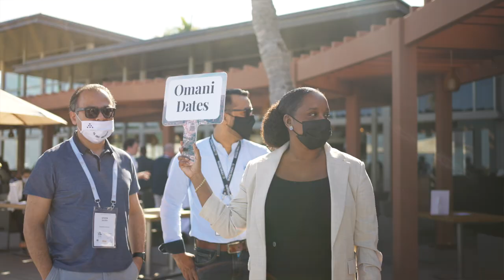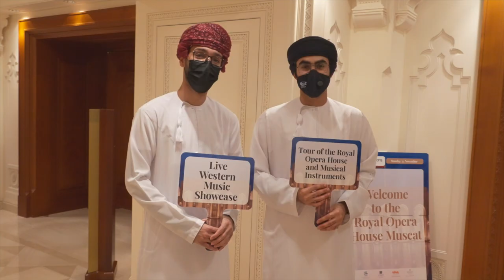Connections Oman 2021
Hosted between the mountains and the ocean, the event invited a hand-picked selection of the world's finest luxury buyers to meet with exceptional hotels, boutique properties, experience providers and destination management companies from Oman.

In true Connections style, one-to-one business meetings were combined with authentic, local activities including experiencing traditional Omani hospitality with dates and coffee, trying a hand at Omani musical instruments, and learning about the history of the Omani frankincense tree.

Alongside business meetings, delegates also participated in an educational programme which saw the Director General of Tourism Promotion from the Ministry of Heritage & Tourism, Haitham Mohammed Al Ghassani discuss the future of luxury travel in the Middle East with Jacobs Media Group Owner and Chairman, Clive Jacobs. Special guest Nadhira Al Harthy also shared her inspiring story as the first Omani woman to have successfully climbed Mount Everest in a dedicated ConnecTALKS seminar.

It is with sincere gratitude to the Sultanate of Oman Ministry of Heritage & Tourism for making this event possible, as well as to our event partners Al Bustan Palace, a Ritz-Carlton Hotel, AFAQ Travel and Tourism, Shangri-La Barr Al Jissah, W Muscat, Bait Al Zubair Museum and the Royal Opera House Muscat.

Video produced by Red90.